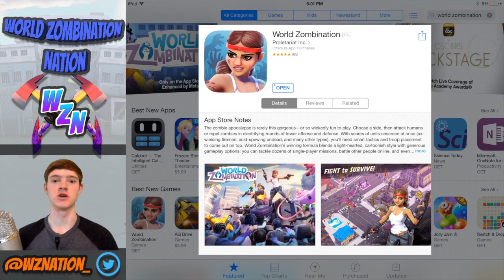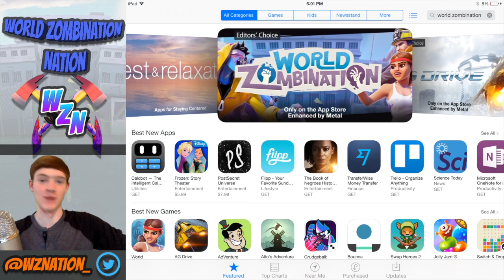World Zombination Beginner's Let's Play #4 - New Orleans, Snipers vs. Titans [Survivors]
World Zombination is GLOBAL!! In this World Zombination Beginner's Let's Play, we tackle New Orleans with are stealthy use of the snipers and cunning gunfighters. Enjoy guys!!

Hey Guys!

I'm Joey and on this channel, you will get LEGENDARY Content,        Daily Uploads, Awesome gameplay, Tutorials, Tips & Tricks, News, and all the Latest Updates. I aim to keep things interesting, and I never want to have a dull moment. I make sure I have the freshest and most unique content out there!

If you have any questions or comments, make sure to put them below!